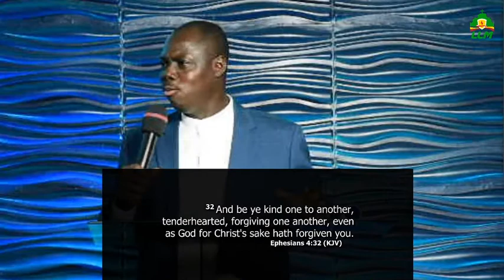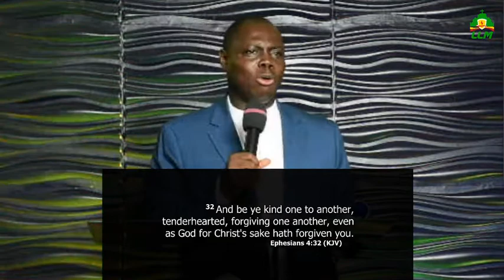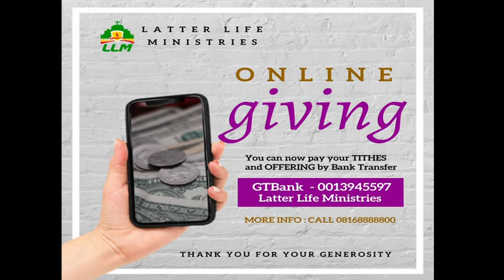Life Transformation Service - with Pastor Daniel Kolapo Bello- Possessing Through Kindness